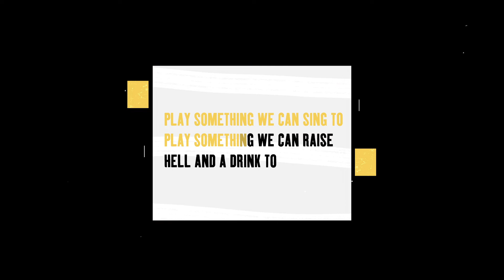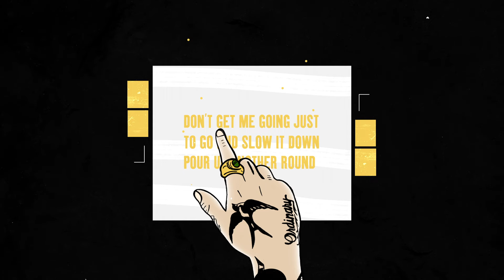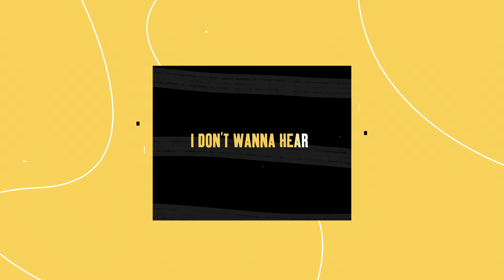Niko Moon - NO SAD SONGS (Lyric Video)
Chorus:
I don’t wanna hear no sad songs
I just wanna have some fun tonight
Dancing all the way till last call
Drink in my hand got me feelin’ right
It’s been a long week
A gone wrong week
So keep that GOOD TIME spinnin’ on repeat, yeah